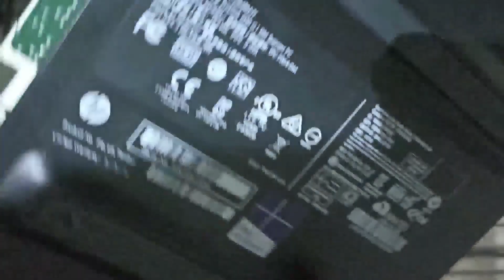Cómo Mejorar el Rendimiento de tu HP ProDesk 600 G1 - Actualización de Memoria RAM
¡Hola a todos! En este tutorial, aprenderemos paso a paso cómo mejorar el rendimiento de tu HP ProDesk 600 G1 cambiando la memoria RAM. Te guiaré a través de todo el proceso, desde destapar la computadora hasta instalar los nuevos módulos de RAM.

Si notas que tu equipo está funcionando más lento de lo deseado, esta actualización puede marcar la diferencia.